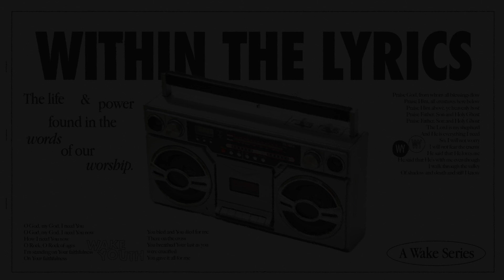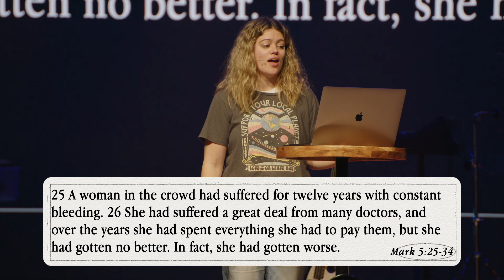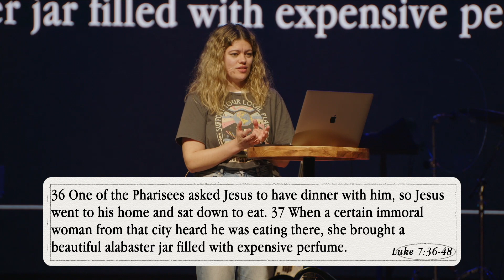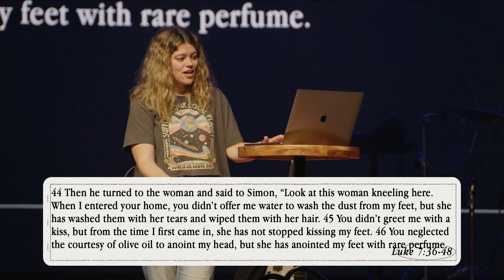Everything That has Breath - Jacqi Ragin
In week two of the series, we are going to be breaking down the song called Let Everything That Has Breath (Praise) by Jesus Culture. This song is going to be broken down to teach through why we praise. We will walk through different Hebrew words of praise and talk through why we do different expressions in worship.